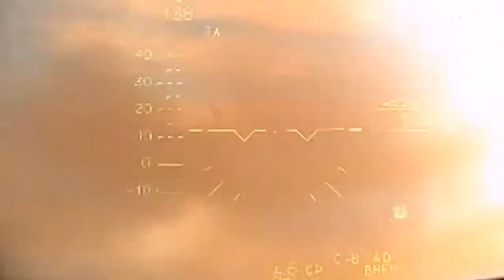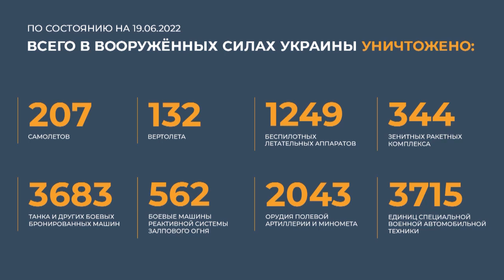✫Русский «КАЛИБР» прибыл на совещание 🎪 украинских ГЕНЕРАЛОВ и офицеров высшего командного звена ВСУ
• Сводка Министерства обороны РФ о ходе проведения специальной военной 19_06_22

сво,спецоперациянаУкраине,Россиянаукраине,войнанаукраине,войнавукраине,харьков,херсон,николаев,одесса,донецк,луганск,харьковскоенаправление,азовсталь,мариуполь,украинскийфронт,попасная,лиман,северодонецк,Азот